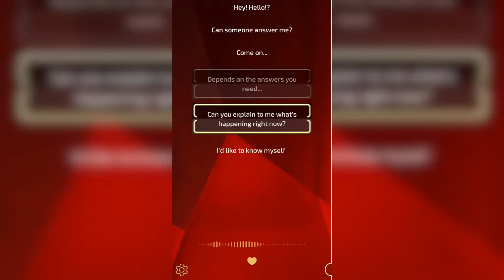VIRUS: CRY FOR HELP (IOS / ANDROID GAMEPLAY) - ESTEBAN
The Virus is about a fictitious call for help.
A whole city belongs to the dead and a devastating virus turns people into mindless monsters. Hanna's a survivor and right now she's fighting for her life... and you receive her call for help.

Use your iPhone, iPad or Apple Watch to communicate with Hanna. Help her and maybe it's enough to save her and even everyone else.

You decide the course of the adventure - in real time. Hanna will frequently send you text messages: in the app, via push notification, or to your Apple Watch. You can directly answer the push-messages or via your Apple Watch, without starting the app. Just casually play the story - any time - in real time.
Your answers can change everything. Trivial decisions may have astonishing impact on the story's course. This tale will stay exciting till the very end and how it'll end is in YOUR hands. Hanna needs YOUR help.
No ads, no internet connection required.
You can play the story for free until a certain point. If you like what we did, support us and buy the full version.